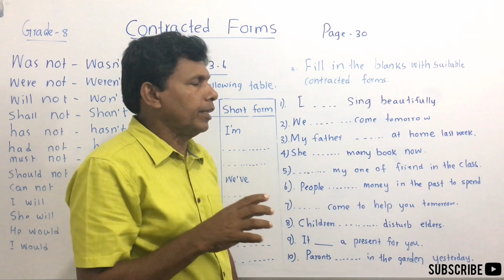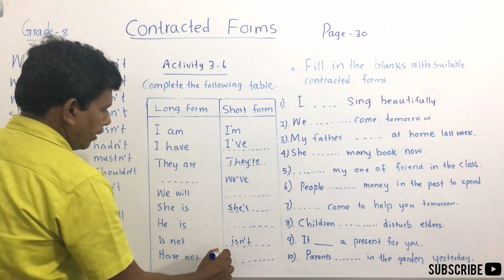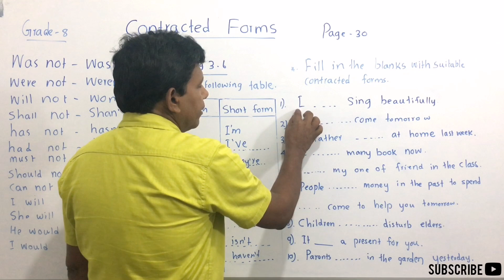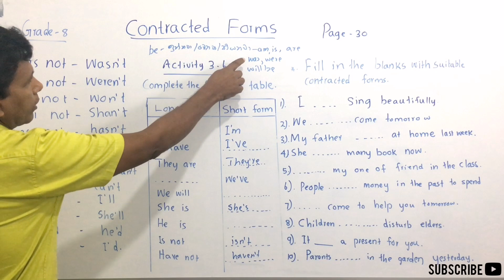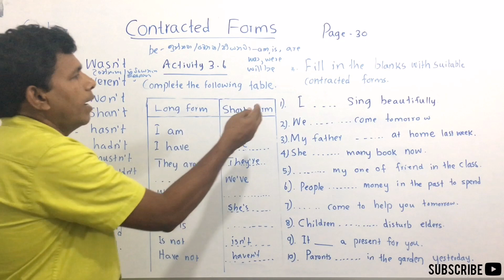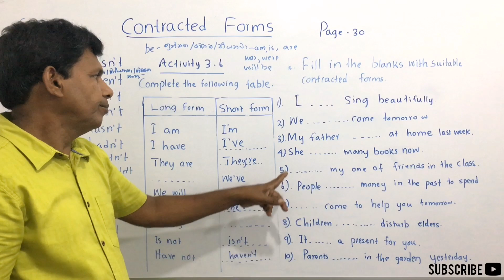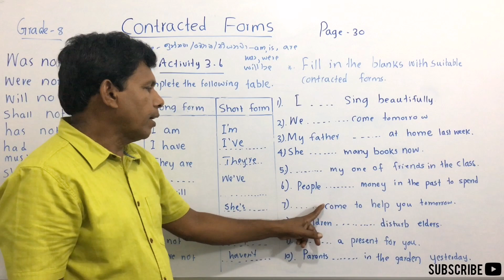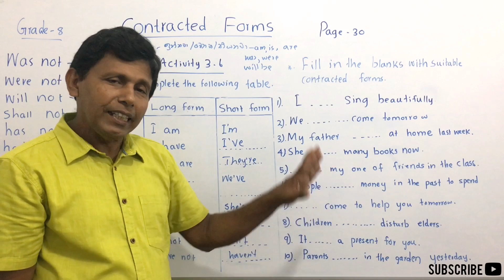MY ENGLISH TEACHER W.I - Episode 201|Grade 8 English Text Book,page 30,Contracted forms.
Discuss Contracted forms on page 30 of Grade 8 English Text Book and do the activity.